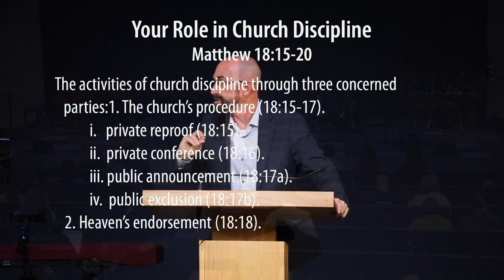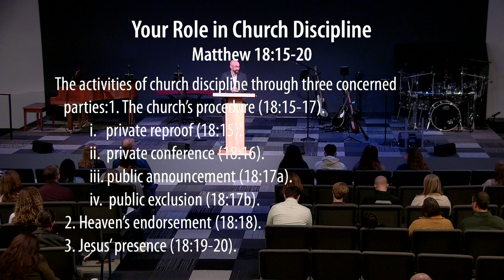Matthew 18:15-20 -Your Role in Church Discipline - Smedly Yates - Grace Bible Church - 01/08/23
Title: Matthew 18:15-20 - Caring for Each Other in the Body of Christ, part 5: Your Role in Church Discipline
Series: Caring for Each Other in the Body of Christ